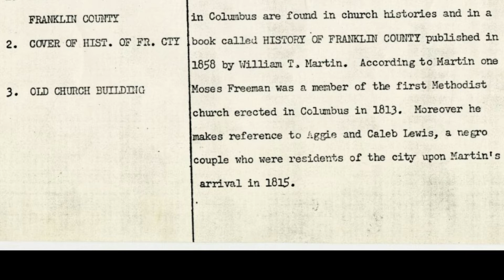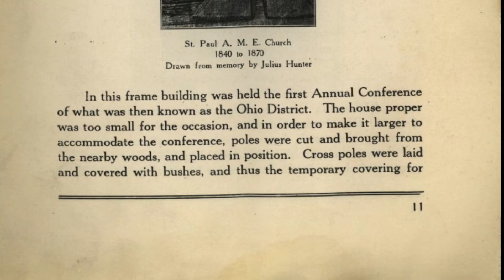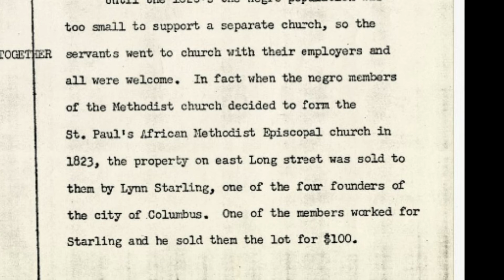Historian Rita Fuller-Yates presents St Paul AME Columbus, Ohio along with youth from Mifflin Hs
visit ColumbusBlackHistory.org for more Columbus Black History and tour info!